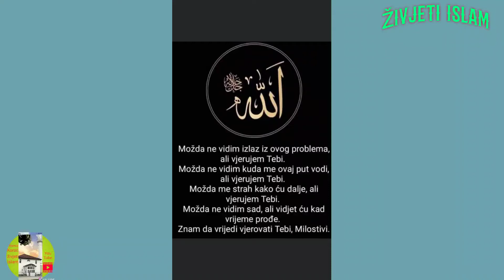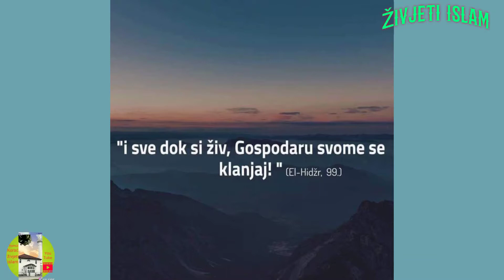HUTBA I DŽUMA NAMAZ / Centralna džamija / ILIDŽA 28.8.'22 / Resul ef.ALIĆ / ŽIVJETI ISLAM.